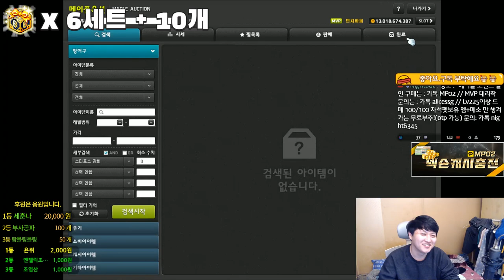금단의 아획,메획 뽑기 / 본전 뽑는다는 마인드...[메이플스토리 먼치]